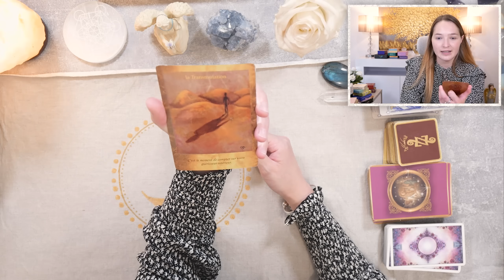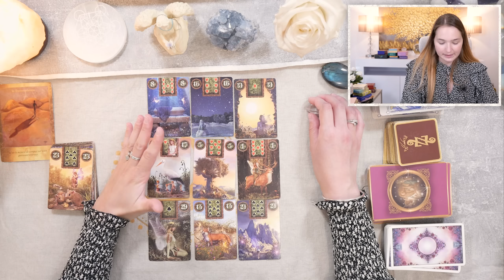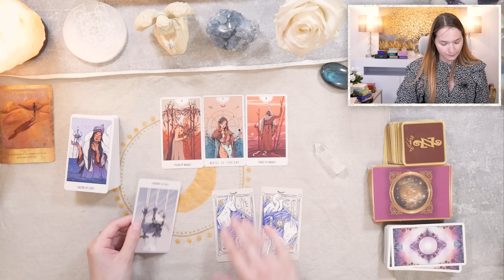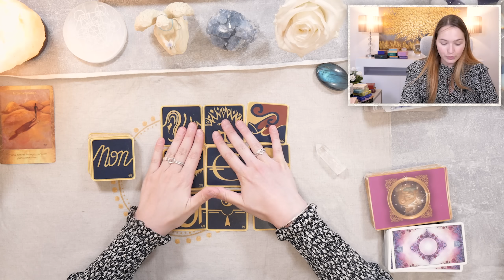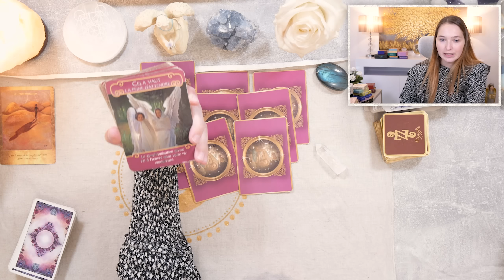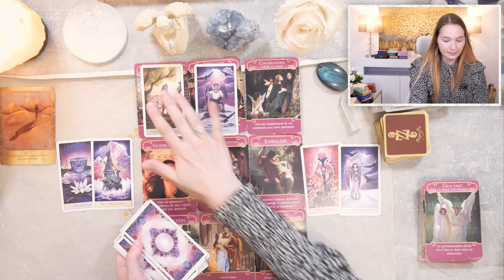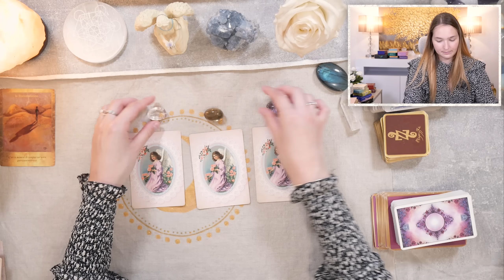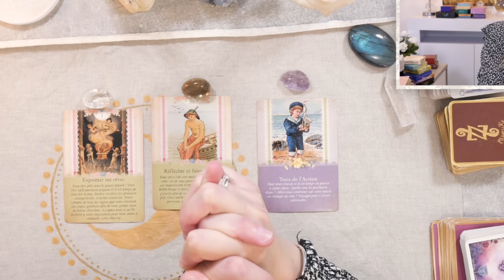🌈DES CHANGEMENTS BÉNÉFIQUES, VOUS ANALYSEZ LA SITUATION ! Semaine du 5 au 11 juin 2023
_______Ma boutique en ligne ésotérique_______

_______Consultations personnalisées __________

___________Vos retours de guidances__________

• Cette vidéo est un tirage de la semaine/guidance de la semaine qui permet de connaître les prédictions générales du lundi 5 au dimanche 11 juin 2023 !
• C'est un tirage générale, il se peut que certains éléments ne vous parlent pas.
• Le but d'un tirage est d'éclairer, d'aider à comprendre certains points, de réfléchir intérieurement aux changements qui peuvent être mis en place mais surtout de vous donner les clés pour faire avancer vos projets.

Mettez un like si vous avez aimé la vidéo et pour m'encourager.